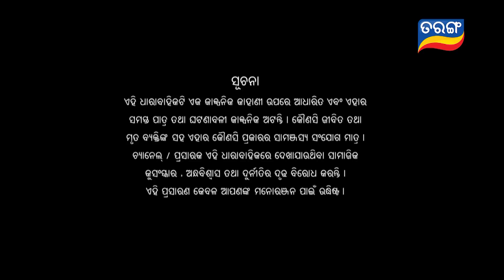Asha | Full Ep 52 | 23rd May 2023 | Odia Serial – TarangTV